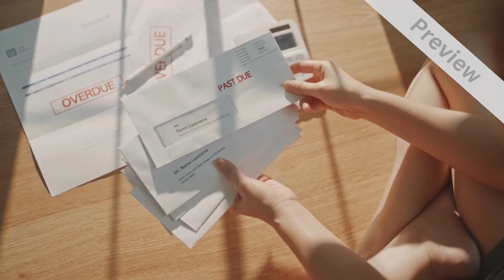Solar Energy Promo Video Marketing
Are you giving services like Solar Panel Energy? this promo video is the best way to get found online by more customers in your area. We will customize this promotional video for your solar panel energy or power business for just $20.
Our videos have the look and feel of a high-quality television commercial, complete with a professional voiceover background, text, images, logos, music, and your business's contact information the same day you order it.

Architectural Services
Auto Detailing Services
Auto Mechanic
Auto Repair
Auto body Shop

Bakery
Bankruptcy Lawyer
Barber Shop
Basement Finishing
Bathroom Remodel
Blinds & Shutters
Bookkeeping Service
Brake Shop
Business Formation
Business Lending
Business Services

Cleaning Services
Chiropractic
Catering Services
Construction Contractor
Construction Company
Car Dealership
Carpet Cleaning
Carpet Installation
Concrete Company
Cosmetic Dentist
Car Rental
Car Insurance
Computer Repair
Child Care
CPA Accounting
Credit Repair
Crypto Currency

Dentist
Dental Practice
Dental Insurance
Dermatologist
Digital Media Attorney
Disaster Recovery
Divorce Attorney
Dj Disc Jockey
Dog Grooming
Dog Training
Dog Walking
Daycare
Day Spa
Dry Cleaner
Deck Builder
Dent Repair
Drywall Installation
Duct Cleaning
Dui Defense Attorney
Dumpster Rental

Eye Care
Event Planner
Electrician
Equipment Rental
Estate Planning
Eye Lash Extensions
Eyebrow Threading

Fitness Center
Florist
Freight Services
Fencing Contractor
Financial Planner
Family Law Attorney
Financial Advisor
Facebook Ads Strategist
Flooring Contractor
Foreclosure Service

Golf Instruction
Golf Shop
Gutter Cleaning

Hair Restoration
Hair Salon
Healthcare
Handyman
HVAC Services
Home Security
Home Appraiser
Home Inspection
Home Remodeling
Home Security Company
Home Siding

Interior Designer
Injury Attorney
Immigration Attorney
In-Home Chef
Insurance Agent
Interior Decorating
Interior Design
Internal Medicine

Jewelry Store
Kitchen Contractor
Kitchen Countertops
Kitchen Remodeling

Landscaping Company
Lawyer
Lawn Maintenance
Lawn Sprinkler
Lead Generation
Life Coach
Life Insurance
Limousine Service
Locksmith

Malpractice Attorney
Marketing Content Writing
Marriage Counseling
Massage Therapy
Merchant Processing
MMA Training
Mold Remediation
Mortgage Company
Moving Company

Nutritionist
Nail Salon
Nanny Services
Notary Services

Optometrist
Orthodontist
Obstetrician

Painter
Pest Control
Pawn Shop
Payday Loans Center
Payroll Service
Pediatric Dentist
Pediatrician
Permanent Makeup
Personal Injury Lawyer
Personal Trainer
Pet Grooming
Pet Shop
Pet Sitting
Photography
Physical Therapy
Pizza Restaurant
Plumber
Podiatrist
Pool Care
Pool Installation
Pressure Washing
Printing Company
Private Investigator
Property Management
Psychiatric Care
Public Relationships

Realtor
Replacement Window
Retirement Planning

Screen Printing
Security System
Septic Service
Skin Care Services
Snow Removal
Storage Facility

Travel Agent
Tax Consultant
Tax Service Accountant
Tailor
Teeth Whitening
Tire Shop
Title Company
Towing Service
Tree Removal

Veneers – Dental
Veterinarian
Videographer

Water Filtration
Water Heater Replacement
Web Developer
Website Design
Wedding Officiant
Weight Loss
Window Cleaning
Window Replacement
Window Tinting
Window Washing
Windshield Repair
Wisdom Teeth
Wedding Planner
Yoga Classes
Yoga Instructor